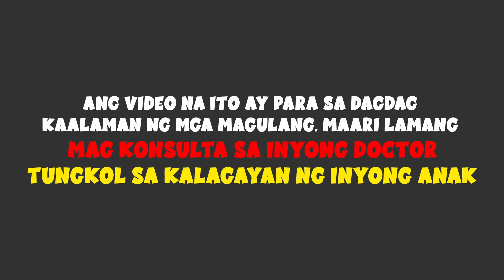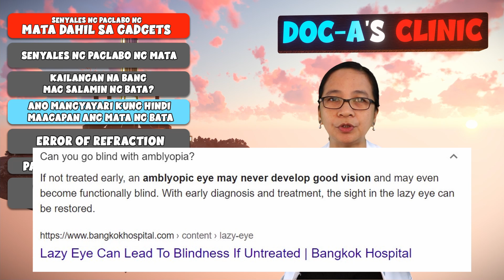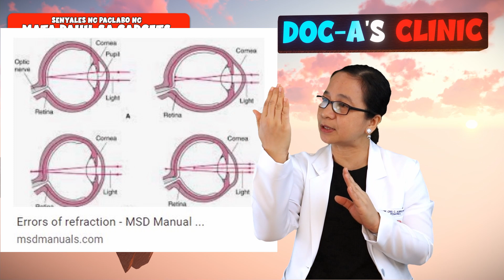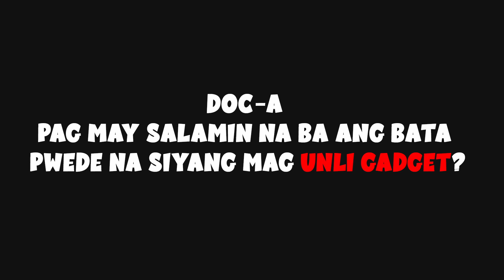Mommy' Guide: Senyales ng pag LABO ng MATA dahil sa GADGETS || Doc-A Pediatrician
madalas bang naka harap sa Laptop, phone or gadgets ang inyong anak? Panoorin ang video na ito upang malaman ang mga SIGNS na maaring lumalabo or naapektuhan na ang mga mata ng inyong mga anak.

Sa video na ito ay ipapaliwanag ni Doc A ano ang ERROR of REFRACTION at Amblyopia. Upang maagapan natin agad ang ganitong kundisyon at maiwasang mabulag ang mata ng bata

Timestamp:
0:00 Senyales ng Paglabo ng mata ng bata
3:12 Kailangan na bang magsalamin ng bata?
4:04 Ano mangyayari kung hindi maagapan ang mata ng bata
4:51 Error of Refraction
5:44 Paano ipahinga ang mata
6:36 Check your LGU’s for Eye Care Programs

Shoot your questions in the comment box and we will gladly answer them.